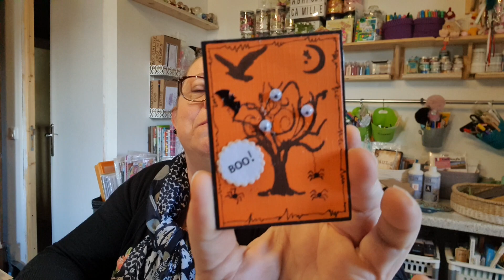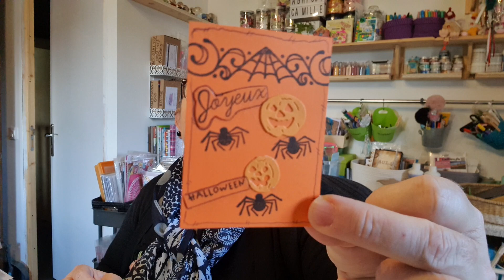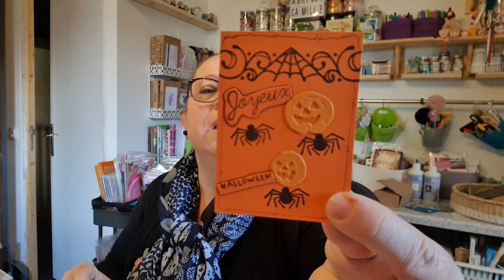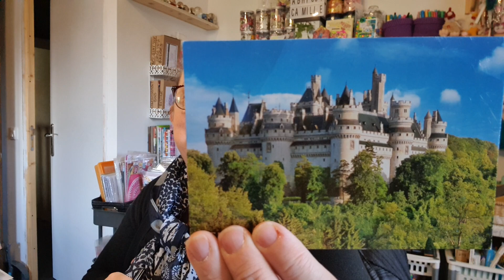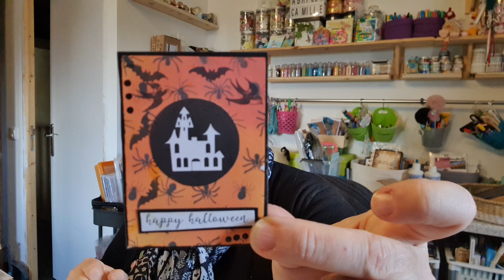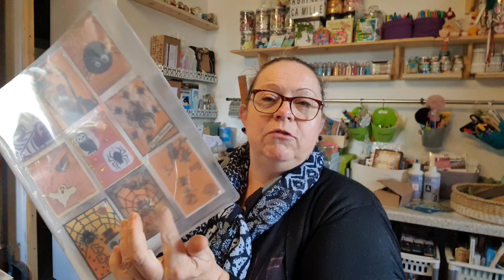BAL 11 CONCOURS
des défis
du partage
des amitiés scrap

m'envoyer une ATC sur le thème HALLOWEEN
avec une araignée ou un oiseau noir dessus
bien noter votre adresse derrière l'ATC et sur papier libre l'adresse de votre mondial relay

CONCOURS ouvert exclusivement à mes abonnés
date limite de réception de votre courrier : le 1er décembre.
tirage de 3 gagnants la première semaine de décembre
1 gagnant surprise
1 gagnant enfant

plusieurs de mes partenariats ont joués le jeu et vous offriront de beaux cadeaux.
bonne chance à vous tous

TABLETTE LUMINEUSE GAOMON
Ci-dessous sont les liens du le produit:
Amazon.fr:
Le prix actuel du GB4 est de 46,99 euros, et il y a un coupon de 5 euros qui peut être sélectionné directement sur la page d'achat.

"diy owl spcial en forme de diamant peinture en cuir marque de livre gl – Gudfel"
"diy mignon panda enfants autour autocollants de diamant complet kits d – Gudfel"
"diy diamant pinting lunettes en cuir lunettes de stockage bote lunette – Gudfel"
"5pcs diy plein diamant de forage peinture spciale-forme de porte-cls d – Gudfel"

VOUS OFFRE 2 SUPERBES LOTS
LES BROSSES que vous avez adorez: